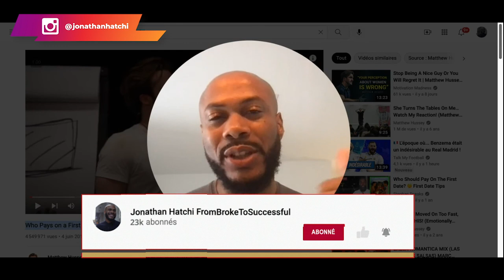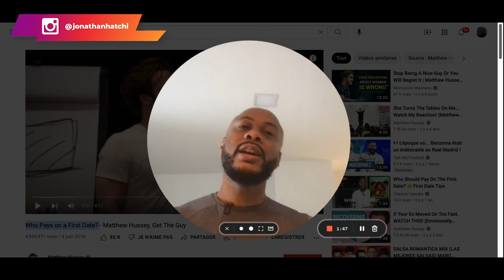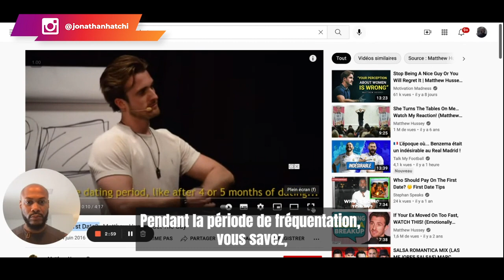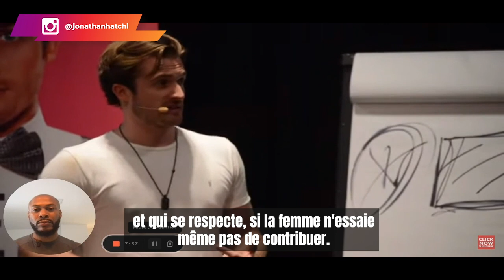Qui paie lors du premier rendez-vous ? Il rend humble une salle rempli de femmes…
Qui paie lors du premier rendez-vous ? L'homme ou la femme ?

Bonjour et bienvenue sur cette nouvelle vidéo. Aujourd'hui, petite review d'une vidéo dans laquelle un gars parle du premier rendez-vous entre l'homme et la femme, à savoir qui était sensé payer et pourquoi ?
C'est une vidéo que j'ai trouvée assez intéressante, pleine de leçons à apprendre. Bref, restez avec moi, je vous donne mon analyse sur le sujet.

N'hésitez pas vous aussi, à me dire ce que vous en pensez dans les commentaires.
▬▬▬▬▬▬▬▬▬FORMATION OFFERTE▬▬▬▬▬▬▬▬▬▬▬

▬▬▬▬▬▬▬▬▬ COACHING/FORMATION  ▬▬▬▬▬▬▬▬▬▬▬

▬▬▬▬▬▬▬▬ MES OUTILS ▬▬▬▬▬▬▬▬▬▬▬▬▬▬▬▬

▬▬▬▬▬▬▬▬▬▬▬▬ Témoignage client ▬▬▬▬▬▬
Je te mets le lien des témoignages/résultats de mes coachés :

▬▬▬▬▬▬▬▬▬▬▬▬ LIENS ▬▬▬▬▬▬▬▬▬▬▬▬